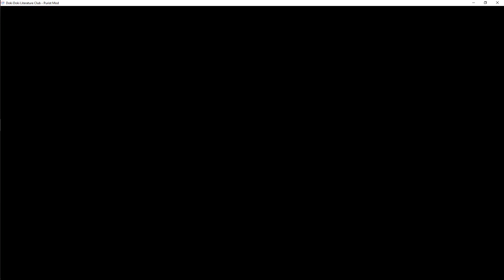Natsuki Reveals it All | DDLC Purist - Natsuki Part 9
MC finally finds out why exactly she ran away from her home. New twitter handle but same account